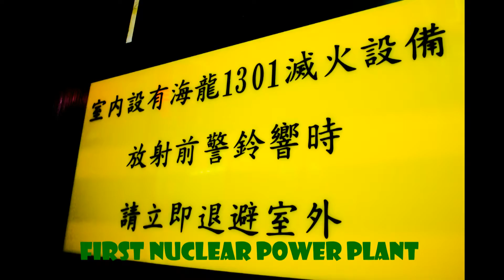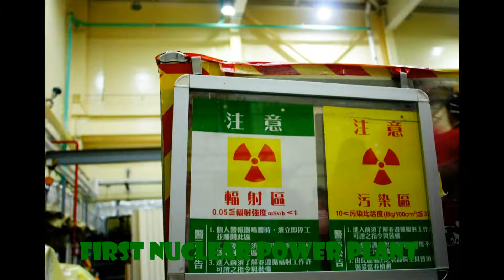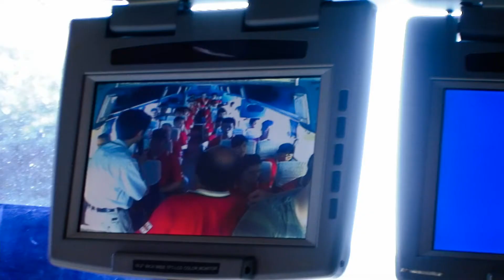2012 II/ALE Program Field Trip Video 中原大學 國際產業營 工廠參觀 影片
Incidental music配樂:
TOUMING MAGAZINE Band透明雜誌:
1.透明雜誌FOREVER
2.師大公園地下司令
3.Young Heart Guitar

主辦單位:中原大學 工學院
Produced By Lucas Lu
盧恩瀚 製作

Thanks for  Bali Incineration Plant、Touming Magazine
特別感謝:八里焚化廠
                  透明雜誌樂團

本影片僅供中原大學工學院國際產業營紀錄使用,並無任何營利商業行為
版權皆為透明雜誌樂團所有,如有違法事宜,將立刻移除